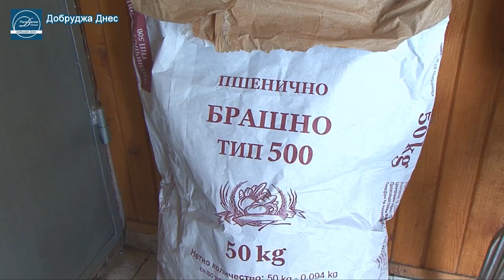Как се живее на село при затворени пътища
Около 1000 души живеят постоянно в добруджанското село Бенковски. Падналият през последните дни сняг затвори пътищата и хвана в капан жителите му.